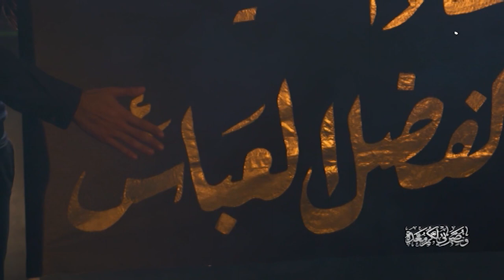السلام على ابي الفضل العباس (ع)